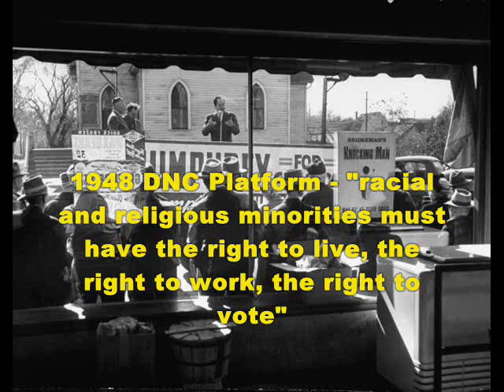Hubert Humphrey 1948 Civil Rights Speech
Number 66 on the Top 100 Greatest Speeches of the 20th Century List

Hubert Humphrey gave this speech supporting civil rights, causing 35 delegates from Mississippi and Alabama to walk out of the 1948 Democratic National Convention. Humphrey urged the Democratic Party to "get out of the shadow of states' rights and walk forthrightly into the bright sunshine of human rights".  When President Truman endorsed this civil rights plank, governor of South Carolina Strom Thurmond helped organize the walkout of delegates into a separate party. The party Thurmond formed was called the "Dixiecrats" and it's racist slogan was "Segregation Forever!".